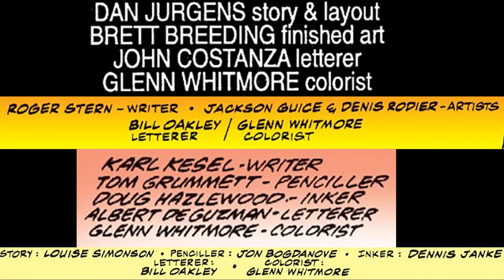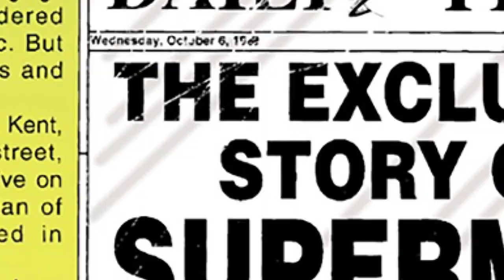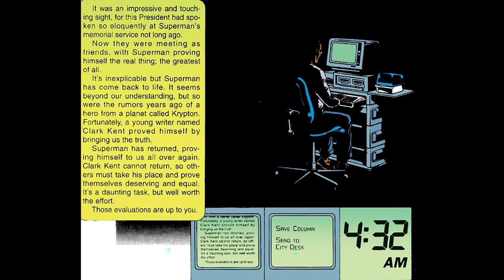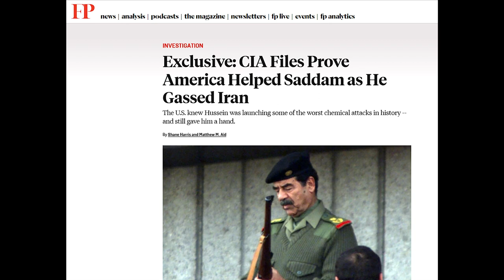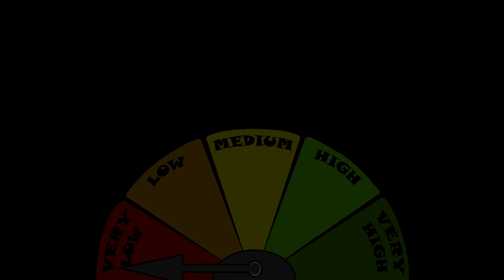Reign of the Supermen SERIES BREAKDOWN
Overview of the 1993 story arc Reign of the Supermen, part of the Death and Return of Superman series from DC comics.

Chapters:
0:00 Intro
1:58 First Sightings
7:50 What's the point of this collection?
9:40 Last Son of Krypton
12:28 Cyborg Superman/Man of Tomorrow
17:12 Man of Steel
20:06 Superboy
22:58 Breakdown